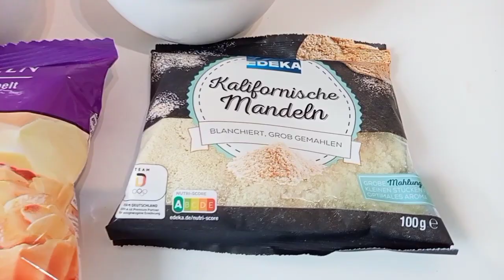Vegetarian Cake/የፆም ኬክ